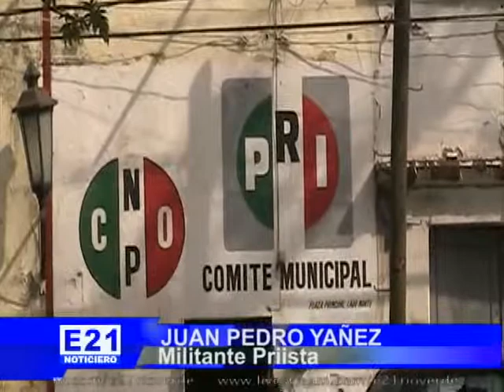juan pedro ya